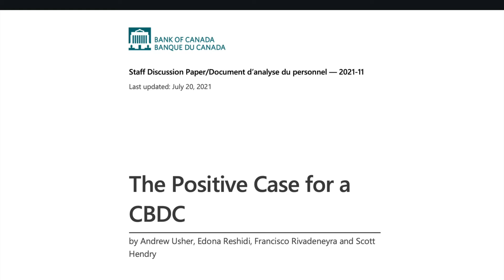The Digital Dollar: The End of Freedom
Central Bank Digital Currencies will usher in a new wave of tyranny all over the globe, if we don't do anything to prevent it. When a central bank tries to roll out CBDCs in your country, tell everyone you know NOT to accept them.

CBDCs grant governments far too much control over how we spend our money, the bedrock of our freedom. If you want to maintain your personal sovereignty over your financial decisions, you must refuse the CBDCs.